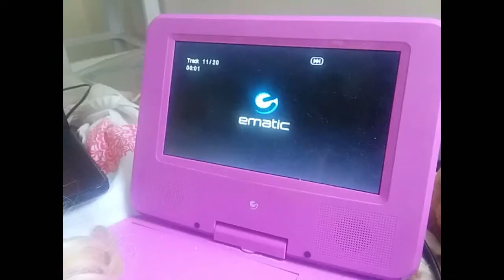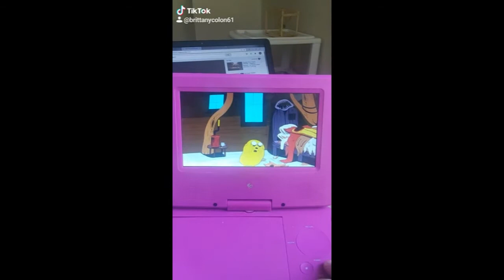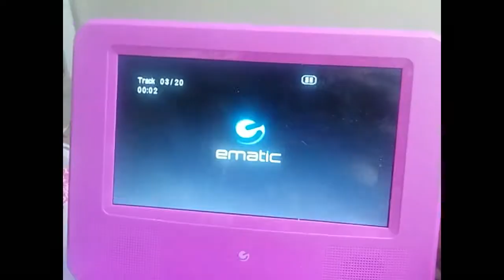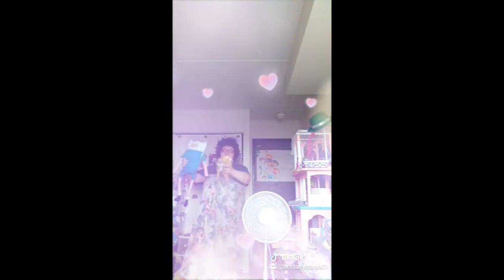Funniest brittany and finn compilation 13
try to laugh